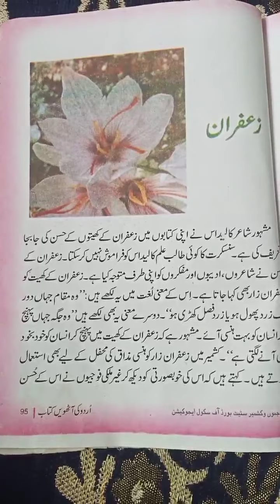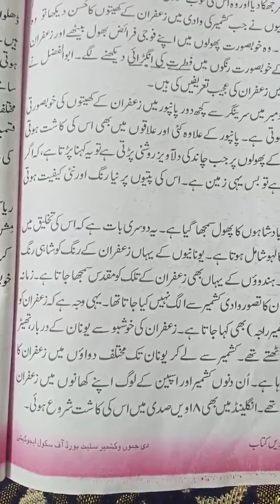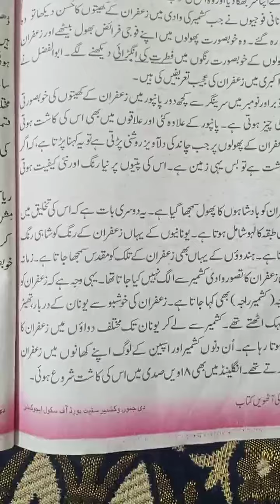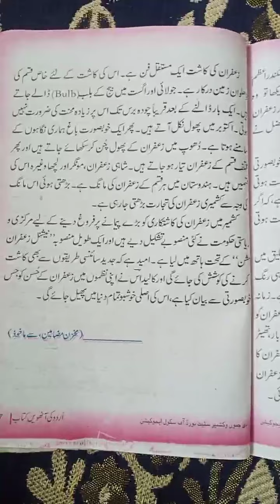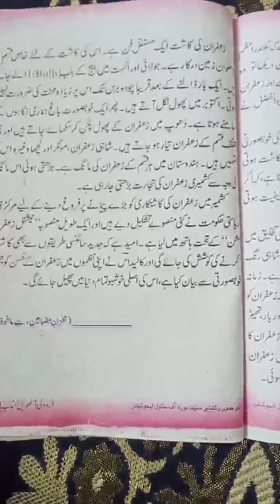Class:8th. sub:Urdu. topic: Zafran part:2